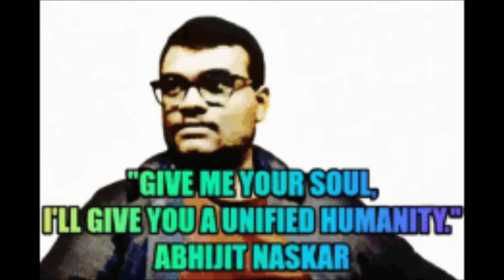A Good Place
This music video is a splendid representation of sound and vision coming together in an awesome visual display and its eclectic Dance, Techno Jazz music, and with their awesome mesmeric or trance induced spiritual sound, one feels oneself drift within as one is mesmerised by, or daydreams to the wonderful fantastic electronic and relaxing music as it plays on the player...